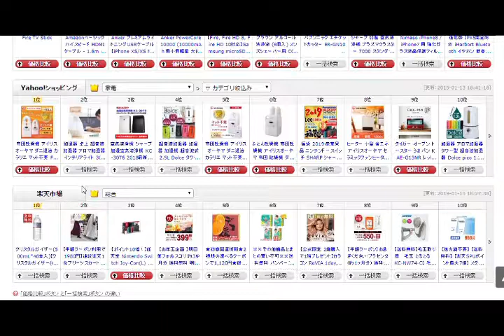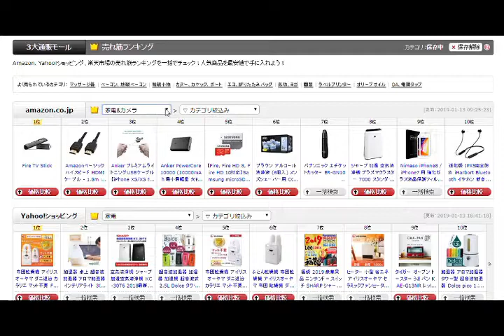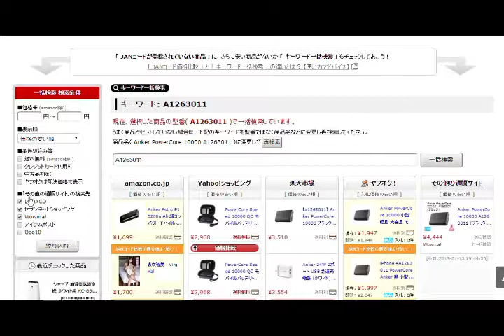【転売 せどり】最安値が比較できるサイトを紹介 大手通販サイト比較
【ブログ】もやってます。よろしくお願いいたします。